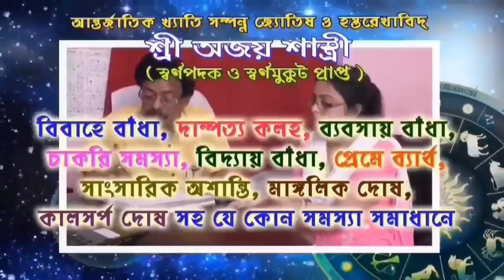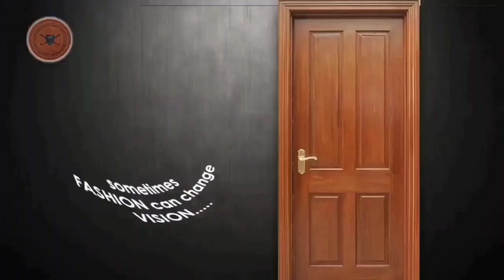ভয় ভীতি উড়িয়ে গোঘাট ও কালীপুর থেকে প্রচুর বাম কর্মী ব্রিগেড রওনা দিল।